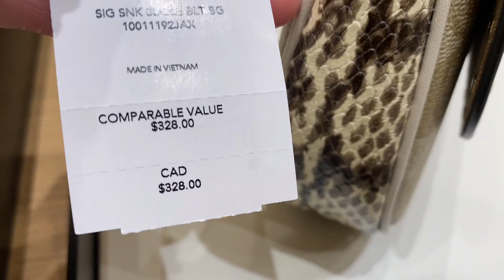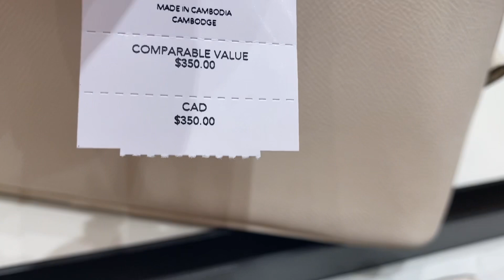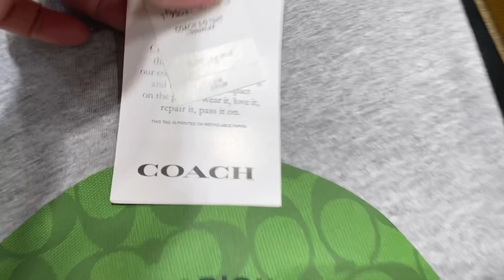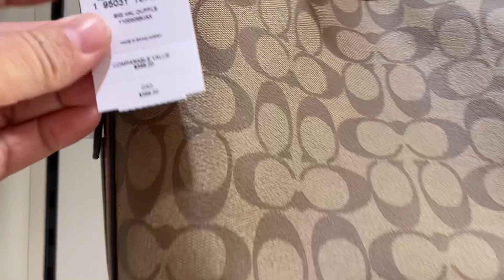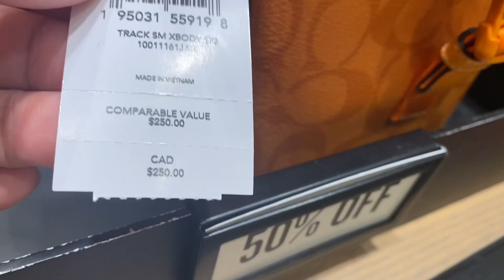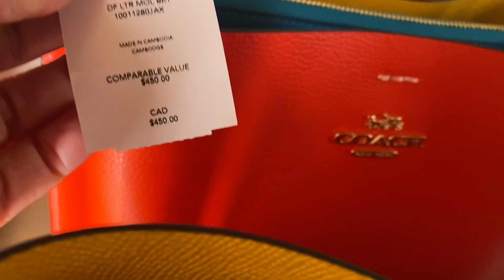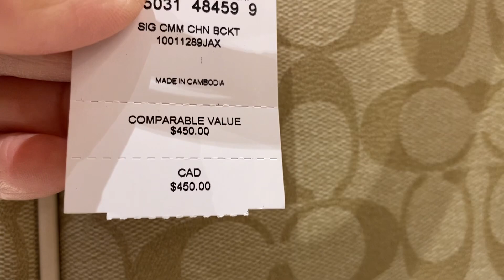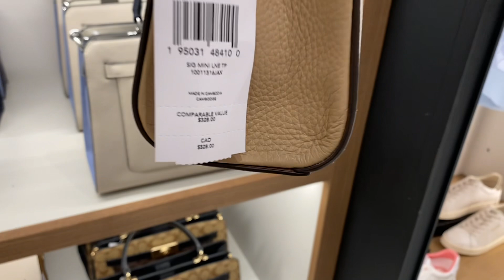COACH OUTLET~SALE and CLEARANCE ~BAG~WALLET~SHOP ~CLOTHES~coach